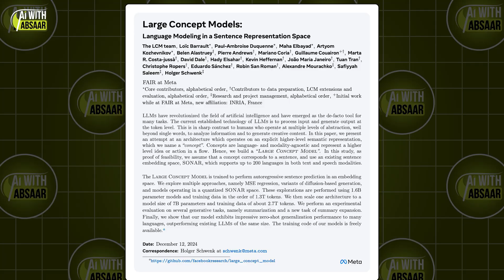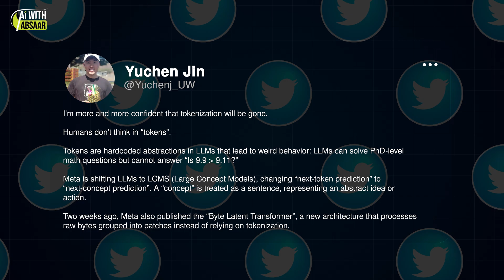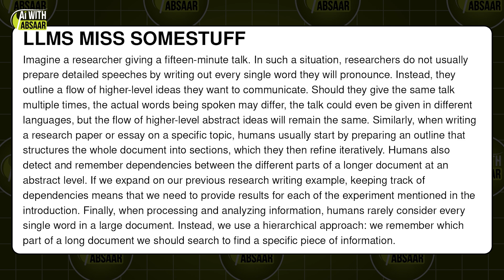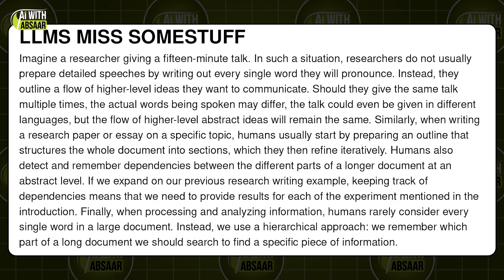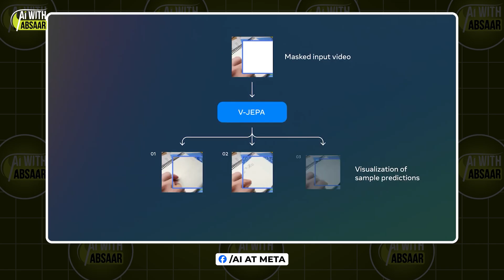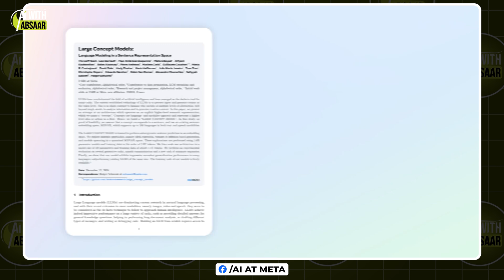Meta's Shift from LLM (Large Language Models) to LCM (Large Concept Models)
Meta is exploring a groundbreaking shift in AI with the introduction of Large Concept Models (LCMs), a new approach to language modeling that moves away from token-based predictions. In this video, we dive deep into Meta’s latest research, where LCMs focus on next-concept prediction rather than token prediction, aiming to capture the essence of human-level reasoning and abstraction. This shift could overcome common limitations seen in current Large Language Models (LLMs), such as misinterpretation of simple tasks and excessive repetition. Join us as we explore how this novel architecture might shape the future of AI language understanding.